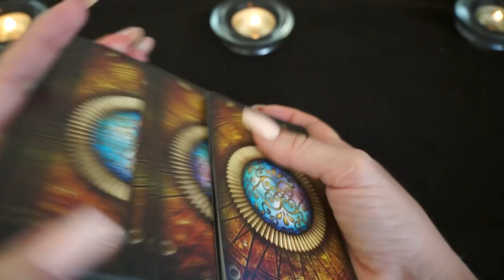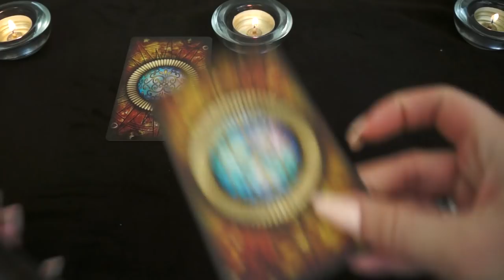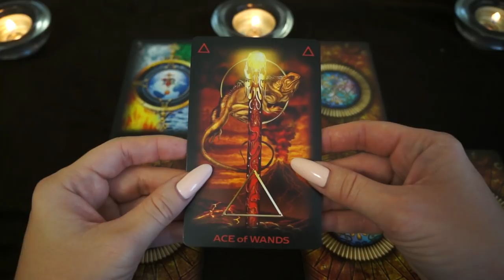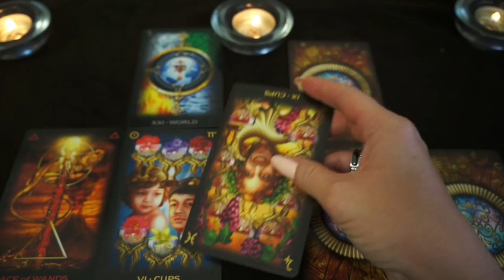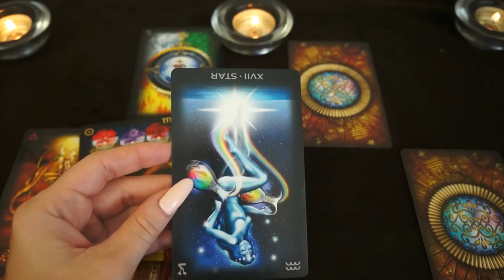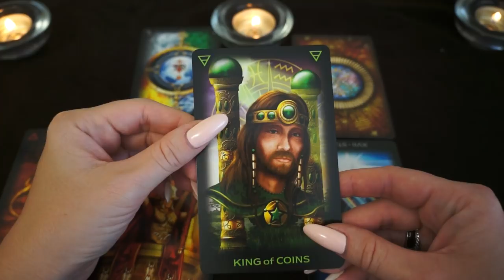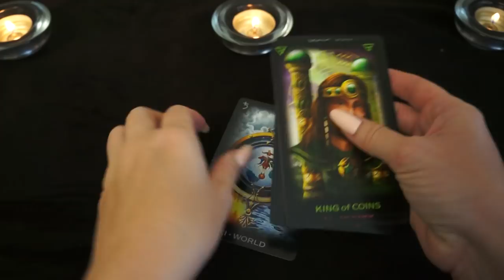ЛЕВ. Тароскоп на ОКТЯБРЬ 2018